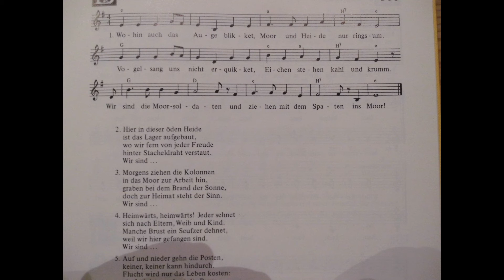Die Moorsoldaten (playback)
Klavierbegleitung zum Lied mit Vorspiel, Strophen und Zwischenspielen. Text: Johann Esser und Wolfgang Langhoff, Melodie: Rudi Goguel, 1933 im KZ Börgermoor verfaßt